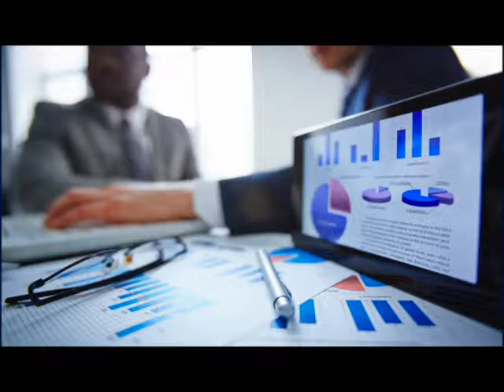SintoníaUTTAB - Entrevista de la Semana - Mtro. Gerardo Enrique Gutiérrez Romero